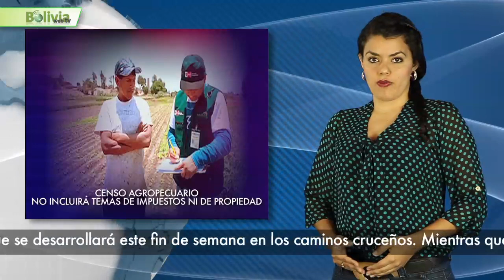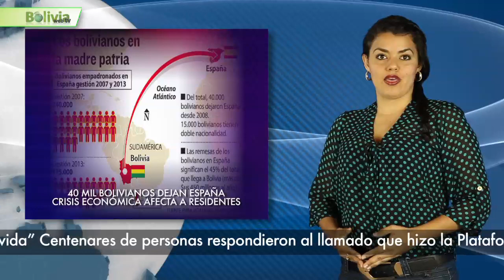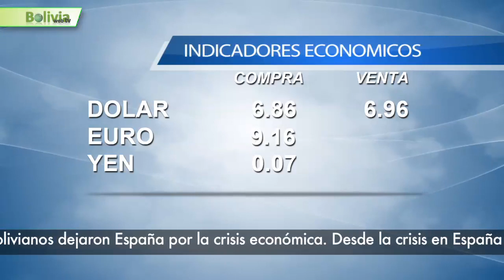Bolivia news 23 agosto 2013 Boliviawebtv